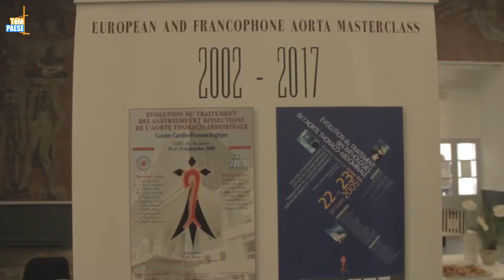Un congrès international de médecine à Bastia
Durant deux jours le théâtre de Bastia et l’université de Corse ont reçu plus de 300 médecins du monde entier pour échanger sur  les thèmes de la valve aortique à la bifurcation iliaque. Un congrès ayant pour but d’échanger entre les différents corps médicaux sur ce sujet et de faire se rencontrer des médecins d’horizons diverses.

Intervista di u prufessore Jean – Philippe Verhoye – Rocchesani : Urganisatore